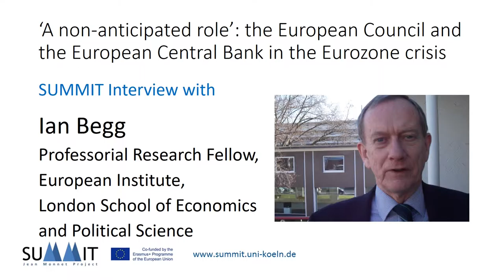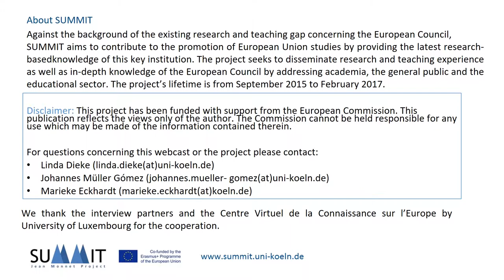The European Council and the ECB in the Eurozone crisis - SUMMIT interview with Ian Begg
Ian Begg is professorial research fellow at the London School of Economics. In this video he examines the European Council's during the Eurozone crisis and its interactions with the European Central Bank within this period.